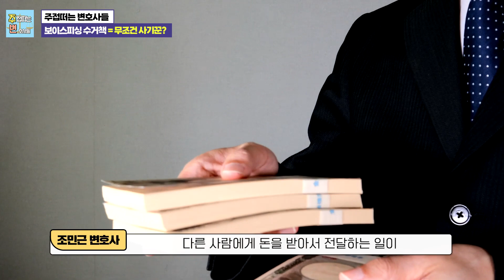[사건사고이슈] 딸을 감금하여 나체사진 뿌리겠다고 협박!! 2천만원 요구한 보이스피싱범!!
이혼, 가사, 형사, 민사, 조세, 지식재산권, 부동산, 행정 등

24시간 언제든지 안심의 담당변호사와

Right now~!!